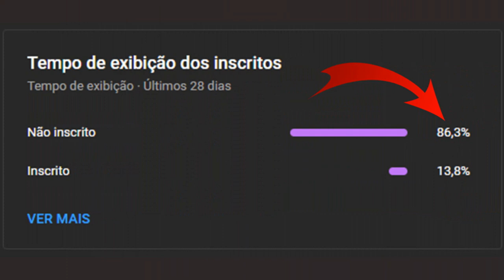Paul Breitner | Melhor Lateral da História da Alemanha | Resumo Biográfico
VEJA TAMBÉM